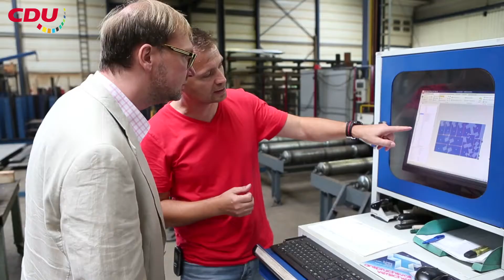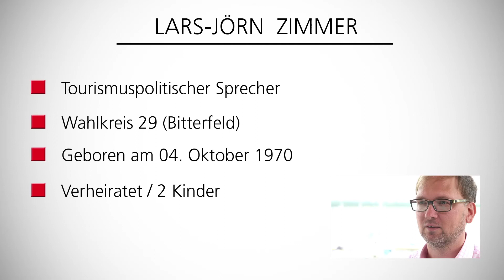Video-Portrait Lars-Jörn Zimmer - barrierefrei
In diesem Video stellen wir euch unseren Angeordneten Lars-Jörn Zimmer vor. Er spricht über seine Arbeit in der größten Fraktion im Landtag von Sachsen-Anhalt und über seine politischen Herzensprojekte. Erfahrt mehr darüber, was ihm an seiner Arbeit besonders wichtig ist, wodurch er motiviert wird und was ihm am meisten Freude bereitet.